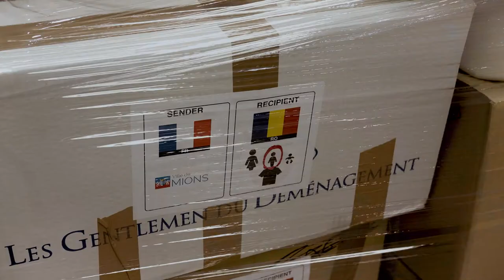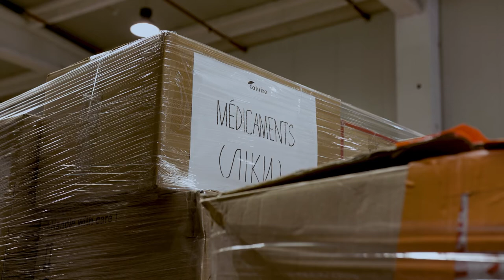CTP Rolls Into Action for Romanian Red Cross in Ukraine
Ana Dumitrache, Country Head for CTP Romania, discusses the role logistics plays in humanitarian relief for the Romanian Red Cross, who supply goods to Ukrainian refugees throughout Romania.